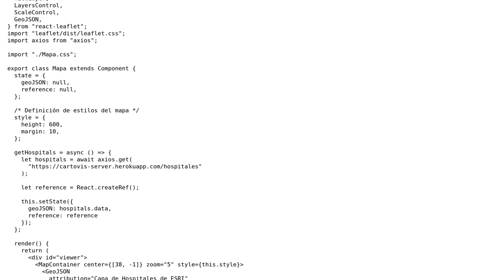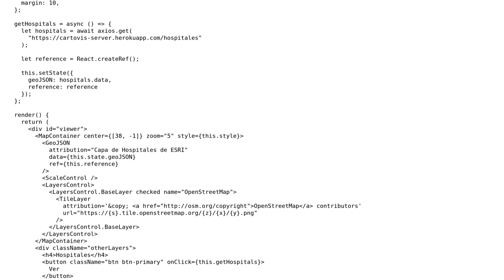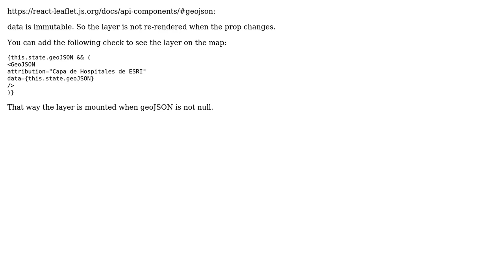GIS: Trying to visualize a geojson on react-leaflet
With thanks & praise to God, and with thanks to the many people who have made this project possible! | Content (except music & images) licensed under CC BY-SA | Music | Images & others | With thanks to user VicentGN user Kadir Sahbaz user Anatoly Sukhanov and the Stack Exchange Network Trademarks are property of their respective owners. You are responsible for your own actions.